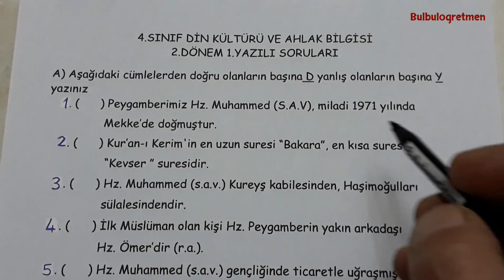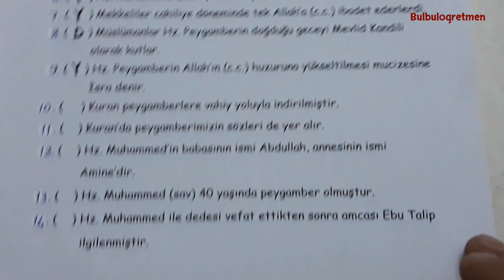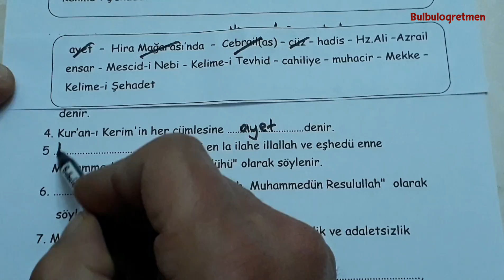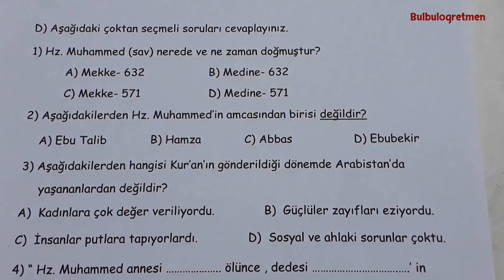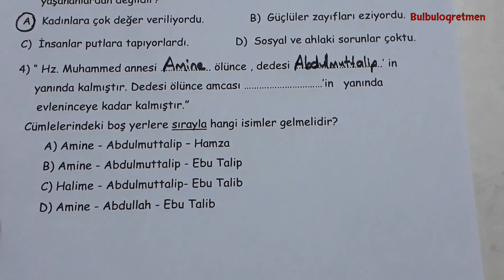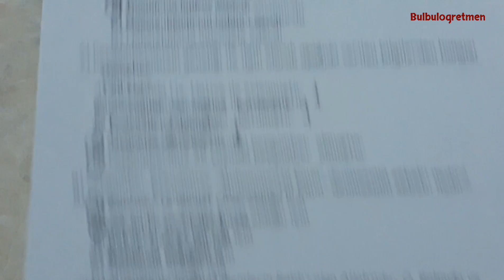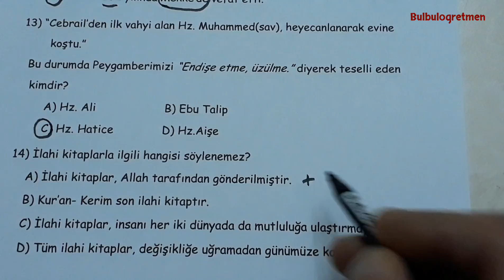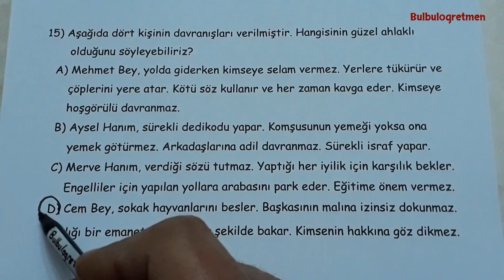🎉 4.sınıf Din kültürü 2.dönem 1.yazılı